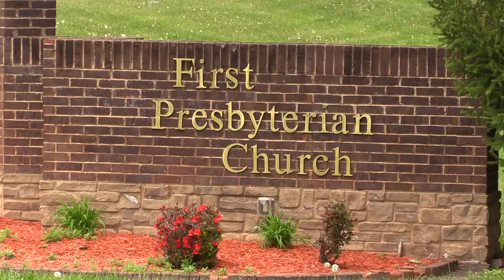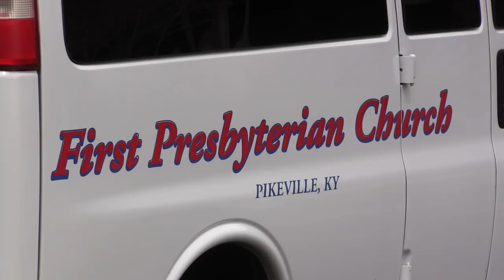Woman on the run in Pikeville church embezzlement captured in Florida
A woman wanted for allegedly stealing money from a Pikeville church has been captured, and soon will be on her back to face criminal charges. EKB News Reporter Chris Anderson has the details.